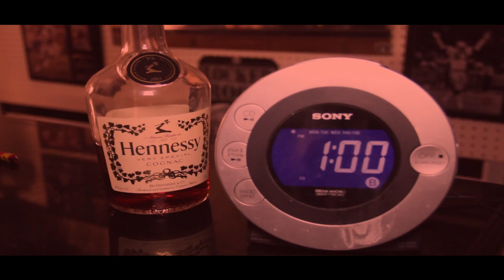SP- 1 IN THE MORNING